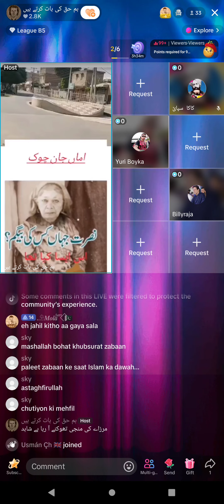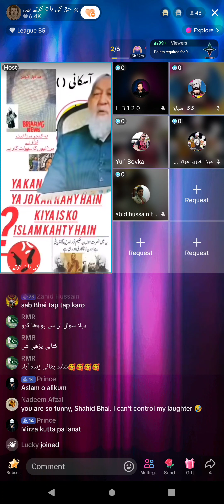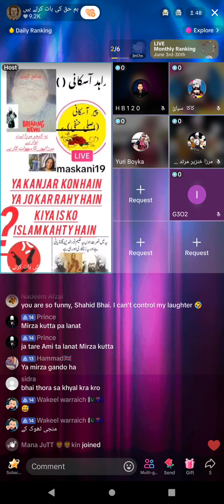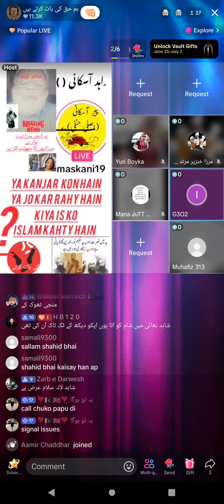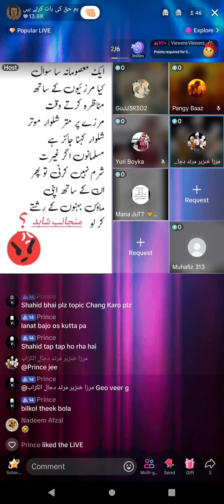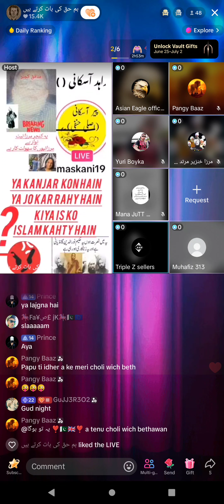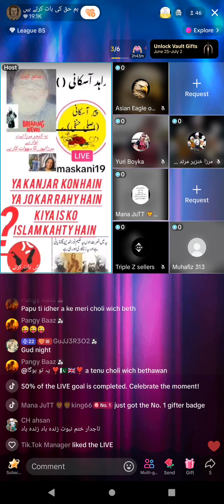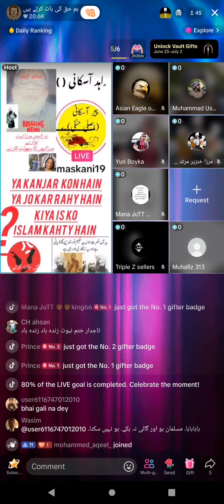1865 - Shahid Bahi Broad on Jamat Ahmadiyya Qadiani